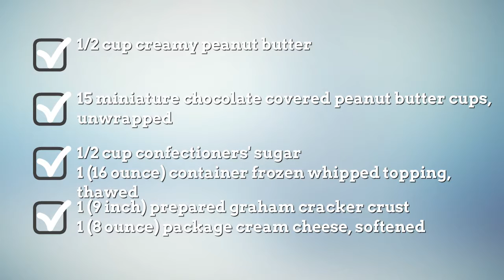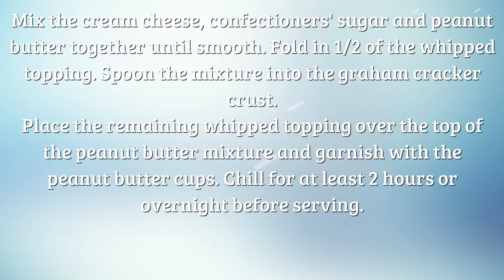Recipe For Peanut Butter Pie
recipe for peanut butter pie | Browse delicious and creative recipes from Simple Food Recipes Channel. recipe for peanut butter pie with chocolate crust, A vast collection of the best recipes from famous chefs including  healthy recipes and money saving meal ideas. recipe for peanut butter pie with cream cheese, find the best quick and easy recipes, simple meal planning ideas and cooking techniques recipe for peanut butter pie no bake. Create memorable family meals with ideas for easy recipe for peanut butter pie without cream cheese